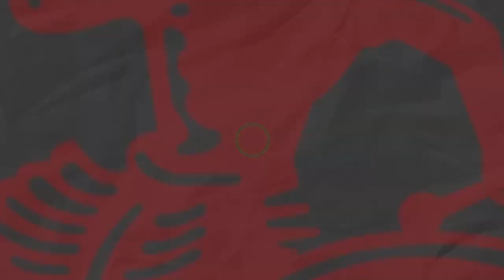News Flash: Sushma Swaraj & Poonam Madam addressed Prabuddh Nagrik Milan arranged by Jamnagar BJP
Brief:
1. Sushma Swaraj & Poonam Madam appeared in Prabuddh Nagrik Milan arranged by Jamnagar BJP